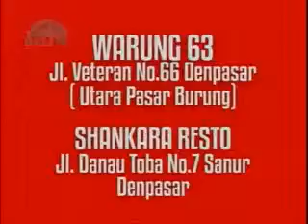ANGGARAN PILKADA MULAI DISUSUN